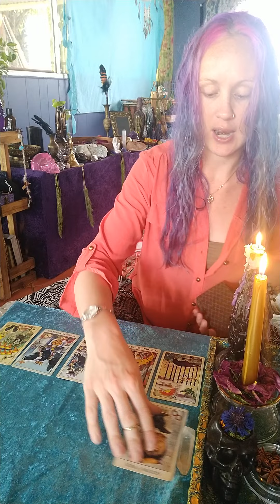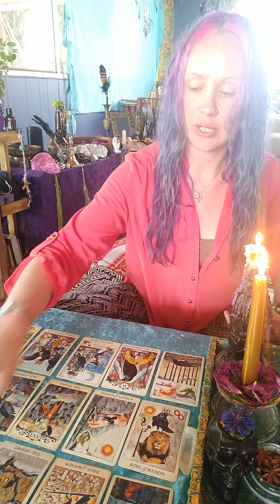💗Cancer one of you wants to go that step further, both in a good place, love tarot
💗Cancer one of you wants to go that step further, your both in a good place, love tarot

Thanks for coming by my tarot you are awesome!